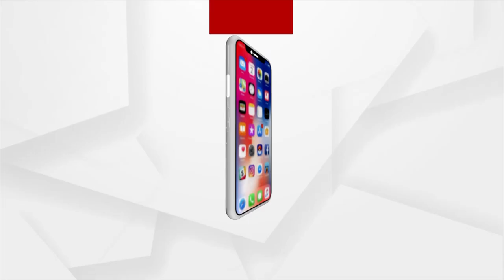ରୁବି କୁମ୍ଭାରଙ୍କୁ ଭେଟ ହେଉନାହାନ୍ତି କଲେକ୍ଟର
ରୁବି କୁମ୍ଭାରଙ୍କୁ ଭେଟ ହେଉନାହାନ୍ତି କଲେକ୍ଟର, ବିଧାୟକ କହୁଛନ୍ତି ମୋ ହାତରେ କିଛି ନାହିଁ ...